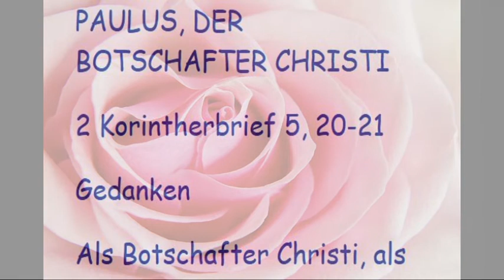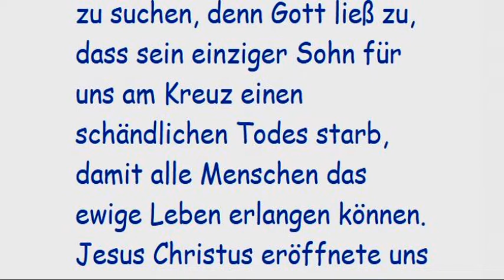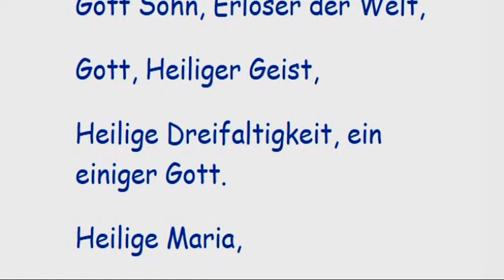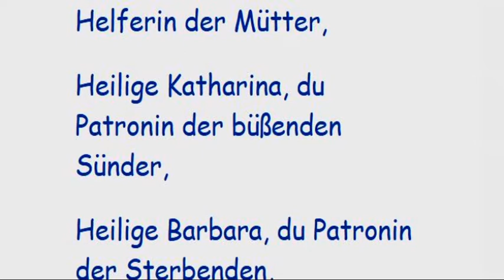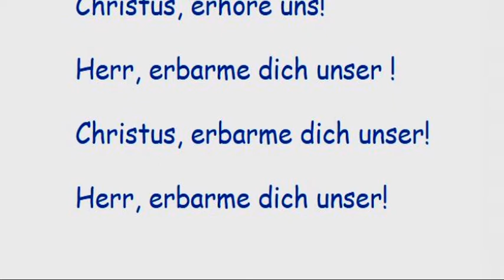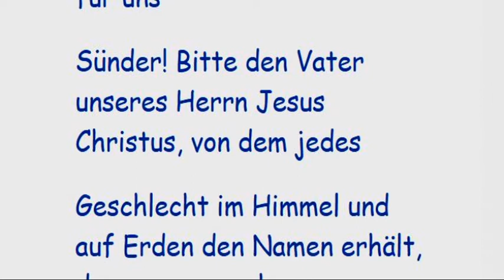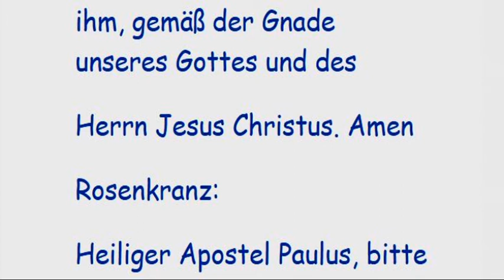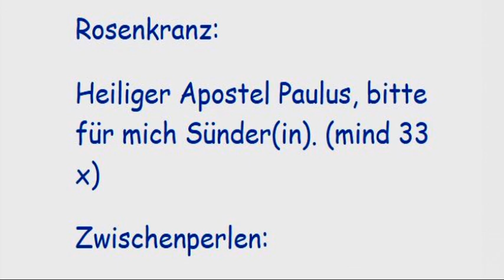Siebenter Tag Novene zum Hl. Paulus